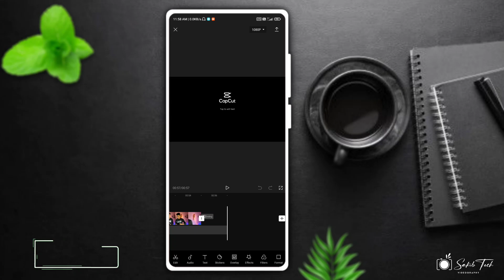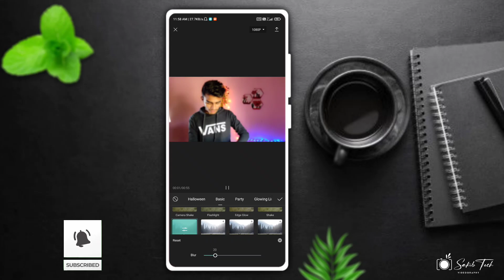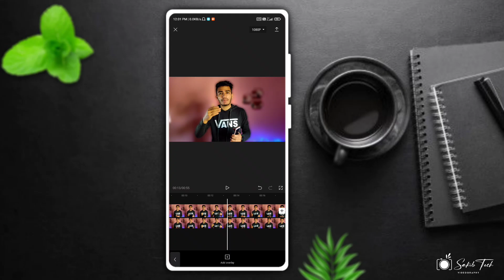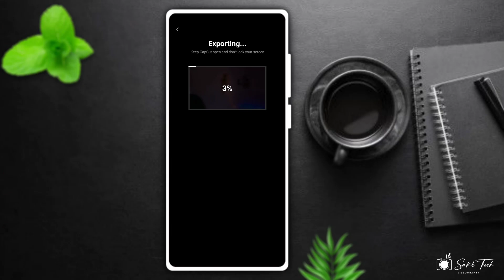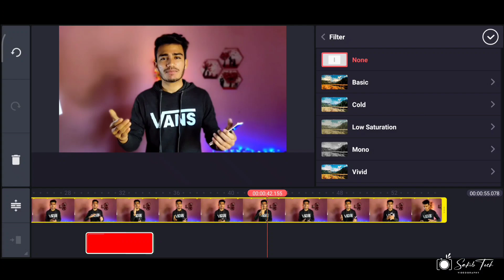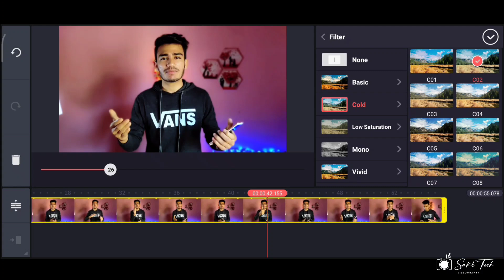How To Edit Youtube Video In KineMaster & CapCut | Professional Video Editing Tricks | Sakib Tech 😍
This Channel is Technology Related Channel. We Upload Regular Tech Videos in This Channel in Bangla.

• যারা ইন্ডিয়া থেকে অ্যাপ টা ব্যাবহার করবেন তাদেরকে যেকোনো একটি VPN Use করতে হবে ।

• How To Make THUMBNAILS for YouTube Videos in Mobile 2021🔥| আমি কিভাবে থাম্বনাইলস তৈরি করি দেখুন✅
• How To Edit YouTube Video With kinemaster In Bangla | আমি কিভাবে ভিডিও এডিটিং করি দেখুন | Sakib Tech

☐ 𝗠𝗨𝗦𝗜𝗖 𝗖𝗥𝗘𝗗𝗜𝗧
Music Info :-
BDMiX MUSiC